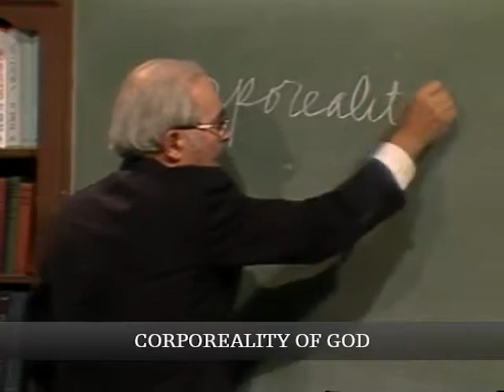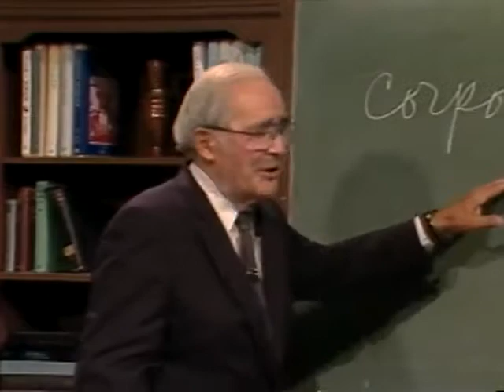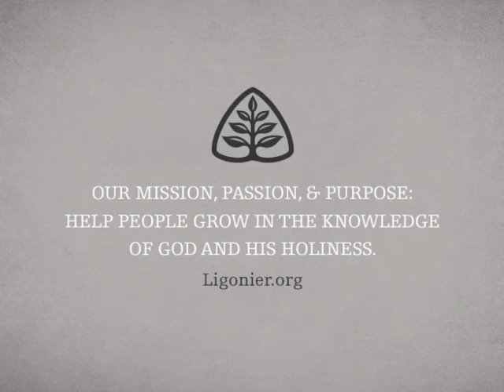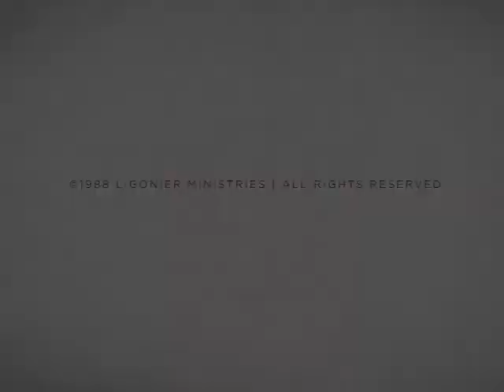Man: Handout Theology with John Gerstner